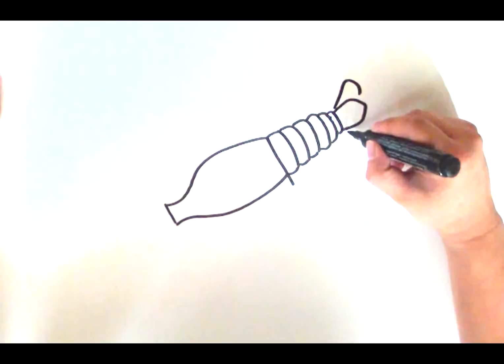how to draw crawfish / coloring with maker / 가재그림그리기/ 가재색칠공부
learn how to draw and coloring for kids   .
magritte kids art
how to draw crawfish
dessin / water color/ cartoon